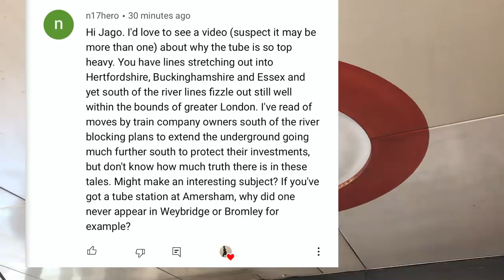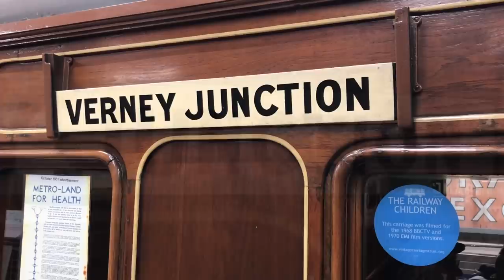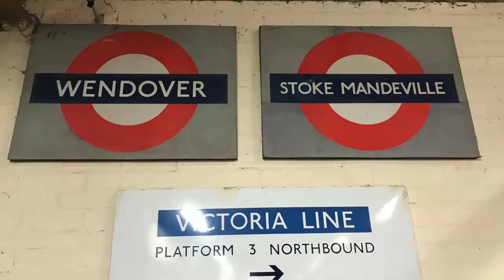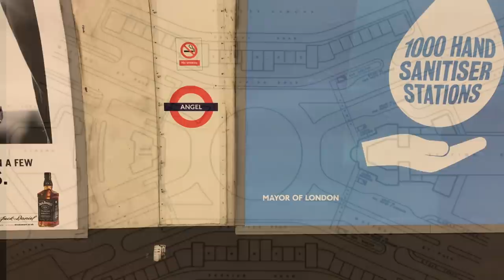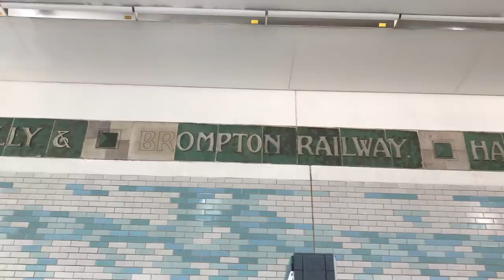Why are there so many Tube stations north of the Thames (and so few south)?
I think the title sums it up.